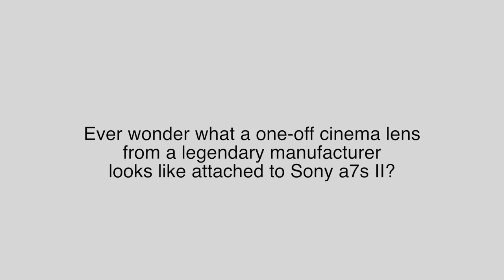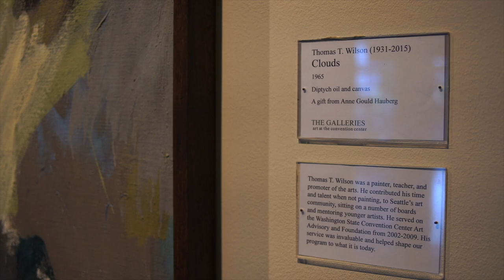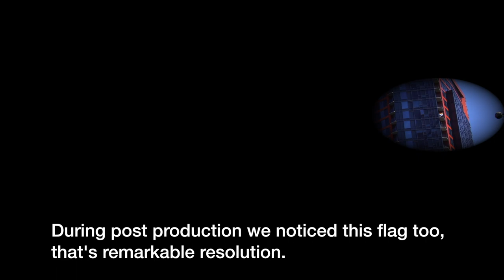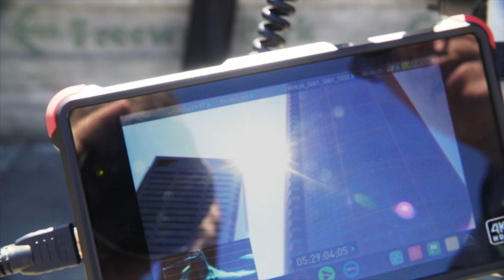Hands on with a classic Cooke cinema lens and Sony A7s II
Have you ever wondered what a one-off cinema lens from a legendary manufacturer looks like attached to an a7s II? After visiting the Cooke Optics factory, we did, so we tried one out for our HDVideoPro site.

The results were lovely and left us at times amazed by the dimensionality, smooth rendering, and quality.